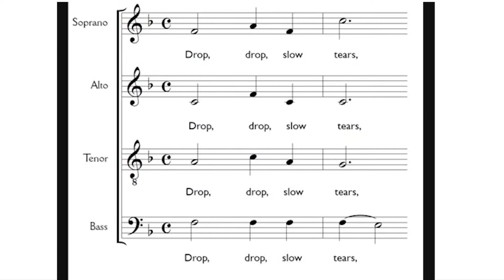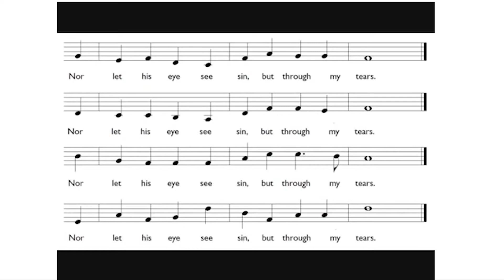The Passion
Rev Nicholas Lowton reads The Passion from Luke's Gospel.